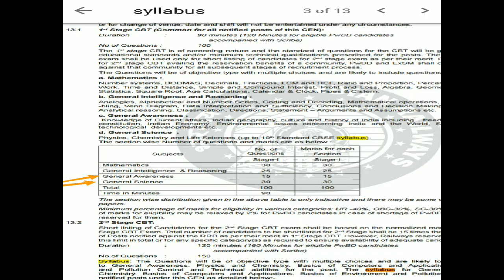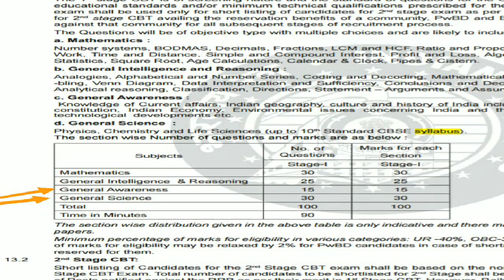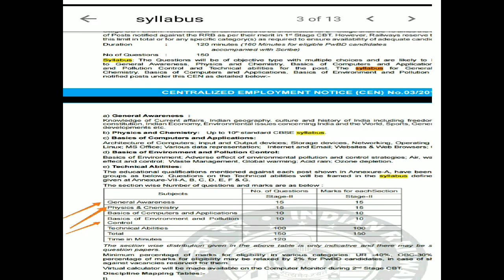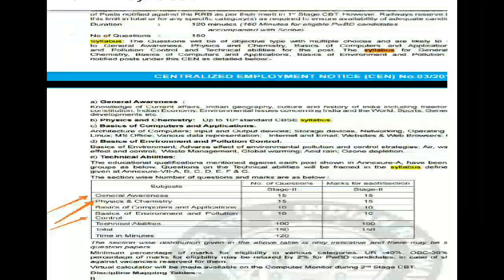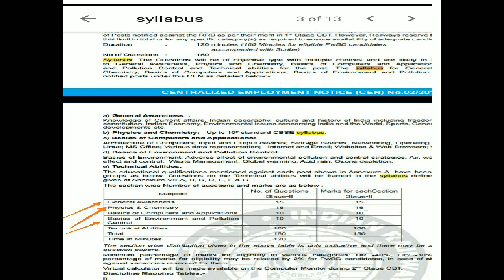RRB JE/SSC JE GA, GS FREE STUDY MATERIALS , ಸ್ಟಡಿ ನೋಟ್ಸ್ ಉಚಿತ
Free study materials for Rrb je and Ssc je, Gs and GA.